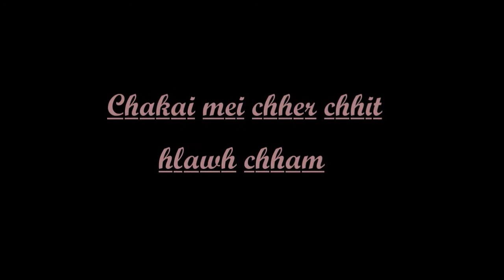Chakai chhit hlawhcham leh hawlrawk hawl hlawh cham